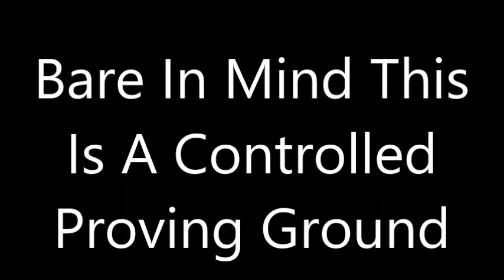ALIENSTOCK: Vault-Tec's The Beast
Where Are The Aliens All I See Is A Graveyard For Aircraft This Is Area 51 Right ? WHERE ARE ALL THE ALIENS ! !

Introduction

This Car Is One of Vault-Tec's Latest Disaster Recovery Vehicles Utilizing Venomian Crystal Dome Technology Nano-Cameras Are Integrated Into The External Panel Nano-Monitors Are Integrated Into The Internal Panel Providing Full Situational Awareness While Still Providing Full Armor Protection But The Real Magic Is The Engine In This Beast That Is Both High Torque And High Geared With A Setting To Switch Between High And Low Gearing To Adapt To Terrain Conditions This Car Is Fully Automatic And The Default Gearing Is High In The Drive Gear But Has Various Settings of High And Low Gears For Different Terrain This Car Is Currently Still Being Field Tested But So Far This Car Is Proving To Be A Reliable Recovery Vehicle Despite It's Small Size It's Truly A Beast On Four Wheels While The Towing Capacity Hasn't Been Tested Yet The Fact This Car Can Actually Stay In One Piece While Flying Over Desert Terrain At High Speed Is Amazing That Is Nara The Hardest of All D'ni Steel What This Car Lacks In Size It Makes Up For In Reliability

Design Inspiration

The Inspiration For The Beast Came From Japan's Kei Cars The kei car category was created by the Japanese government in 1949, and the regulations have been revised several times since. These regulations specify a maximum vehicle size, engine capacity, and power output, so that owners may enjoy both tax and insurance benefits. In most rural areas they are also exempted from the requirement to certify that adequate parking is available for the vehicle while the beast is still too big to fit in the category due to it's engine size the beast is small and unique in comparison to typical rescue vehicles like the ford 350 crew cabs and ford explorers used by most american first responders the beast could easily outperform those typical american emergency vehicles due to the way the beast is designed

Superior Protection Superior Performance

The Beast's Bodywork Is Unique In That It Uses Nara In The Suspension And Body Paneling The Engine Parts Are Also Made of Nara In Fact Most of The Beast Is Made of Nara Excluding The Interior

The Magic Engine

It's Not Really Magic It's Just An Advanced Understanding of Kinetic Energy Unlike Other Combustion Engines The Beast Consumes Hydrogen Fuel For Combustion And Is Designed To Sustain Effective Engine Performance All The Way Down To The Last Rod That Blows This Is Where The Tricky Gearing Design Comes Into Play The Engine Is Mechanically Designed To Reduce Engine Strain With Every Single Blown Rod Until The Engine Simply Quits This Prolongs Engine Performance Far Beyond Any Car Ever Made In America The High Octane Rating of Hydrogen Fuel Is Difficult To Design An Engine Around But Vault-Tec Managed To Pull It Off The Beast Also Has An Extremely High Idle Speed As A Result of The High Octane Hydrogen Fuel This Gives The Beast A HUGE Performance Boost To Get Out of The Way of Anything That Seeks To Destroy It

Built For Cyberwarfare Espionage And Sabotage

The Auxiliary Power Is Modified To Handle Energy Demanding Equipment Such As Targeting Computers Mine Detectors Radar Jammars Radio Scramblers And Wi-Fi Disruptors As Well As Signal Boosters Electronic Countermeasures And Hacking Terminals The Beast's Square Body Design Also Gives The Car A Total of Five Hardpoints For Light Weapon Mounts

Hardpoint Capacity

The Beast Can Be Outfitted With Two Fixed Combat Machine Guns On The Hood And Two Gimbaled Combat Machine Guns In The Rear Tray While An RPG-7 or Grenade Launcher Can Be Mounted On The Roof Making The Beast A Deadly Force To Be Reckoned With In A Combat Situation Truly Living Up To It's Name Even Patty Mayor Wouldn't Wanna Be On The Business End of This Beast Because This Beast Isn't Just A Big Asshole It's A Small But Deadly Serious Recovery Vehicle